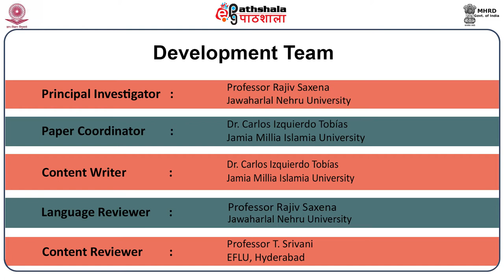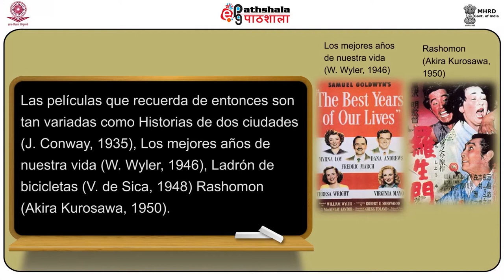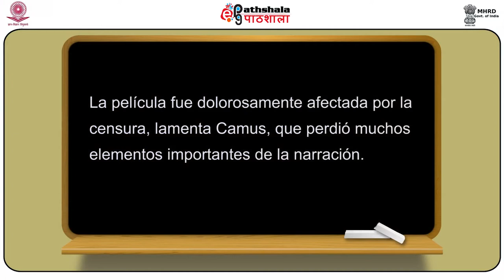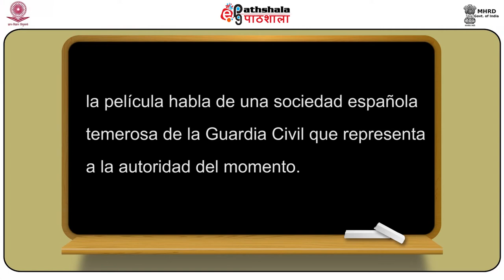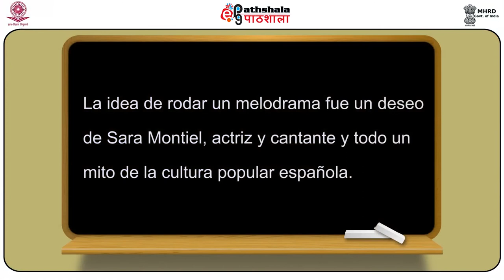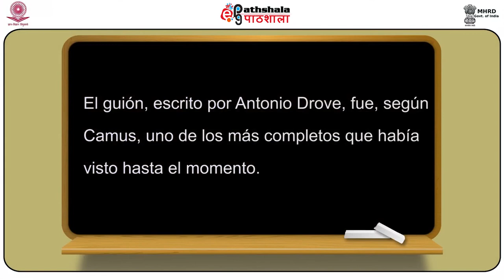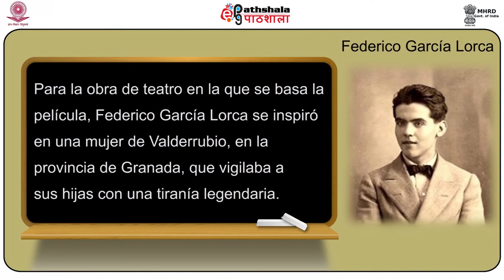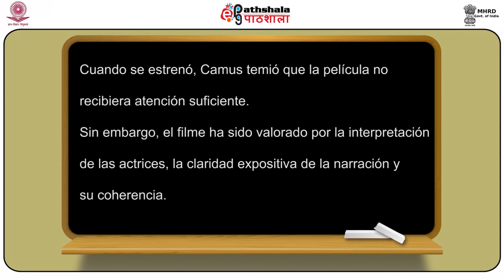Spanish P-08 M-13.Mario Camus. Parte I